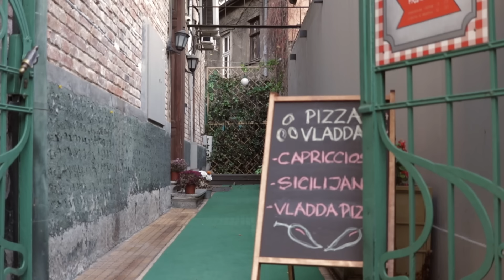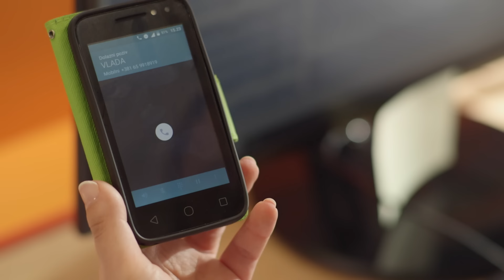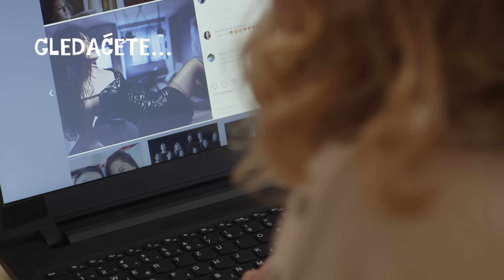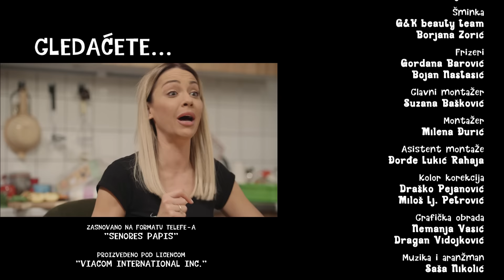Tate | Sezona 01 | Epizoda 62 (domaća serija)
U seriji igraju Milan Prljeta, Filip Juričić, Branko Janković, Andrej Šepetkovski, Ljubinka Klarić, Tamara Radovanović, Tašana Đorđević, Milan Kalinić, Marijana Mićić, Jelica Sretenovi, Sonja Kolačarić, Rade Ćosić. Jovana Jelovac Čavnić, Katarina Žutić, Milorad Damjanović, Aleksandra Alač i mnogi drugi. Dobro došli na kanal PRVA - Serije, vašu centralnu tačku za serije u produkciji televizije PRVA.